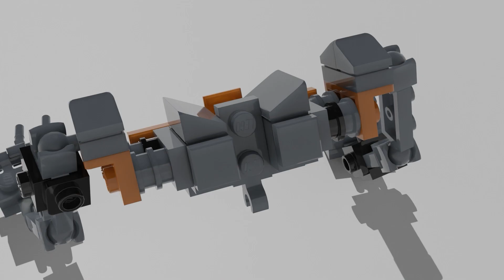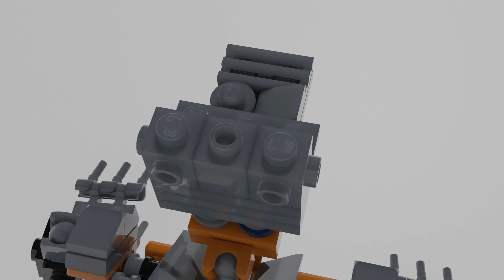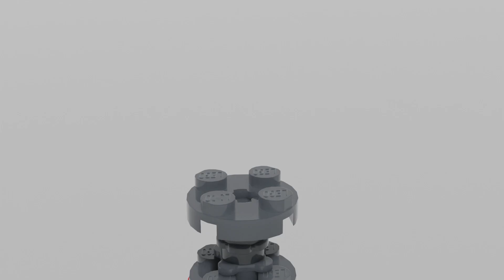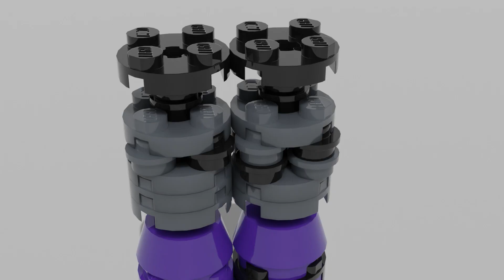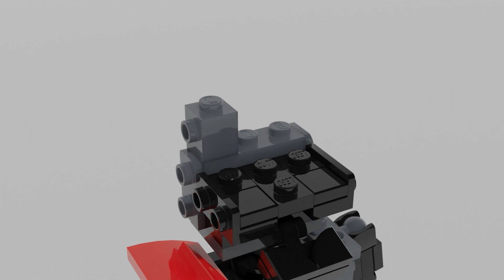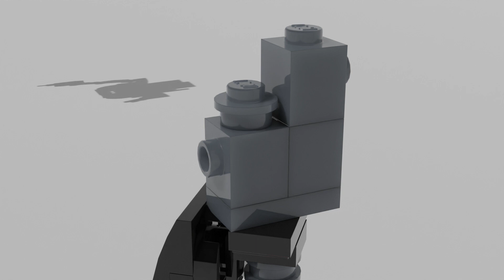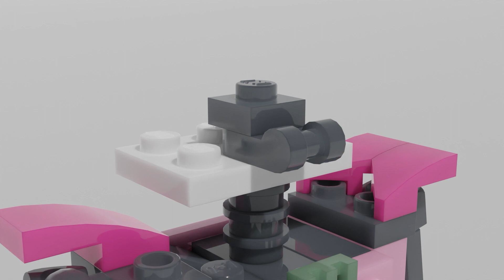HOW TO BUILD ALL LEGO RUINED ANIMATRONICS FROM FNAF: RUIN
This video shows how to build all the ruined animatronics from FNAF Security Breach: Ruin.(Headless Freddy, Chica, Roxy and Monty). I also updated my Freddy and Chica models exclusively for this video, but I might upload theirs later for convenience (and v i e w s).

0:00 - Puppy Monty
1:53 - So no head?
5:05 - Roxy
8:27 - Who put trash in Chica?
11:08 - Outro